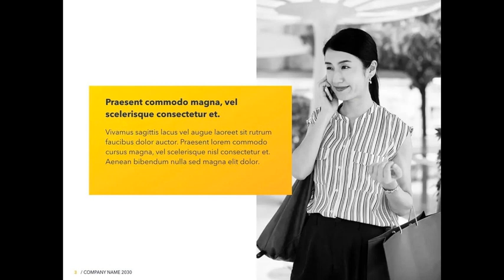Yellow Concept PowerPoint Template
The Yellow Concept template offers a professional look for your unique MS PowerPoint slideshows. It includes 20 masters and and 2 slide sizes, which allows you to choose the best layout for your information. The modern, polished layouts go beyond mere backgrounds, fonts, and bullets: they contain matching charts, diagrams, tables, and other data visualization elements. The template can be opened and edited in MS PowerPoint for Mac 2011 or later as well as MS PowerPoint for Windows 2007 or later. Get access to this professionally designed complete presentation by clicking this